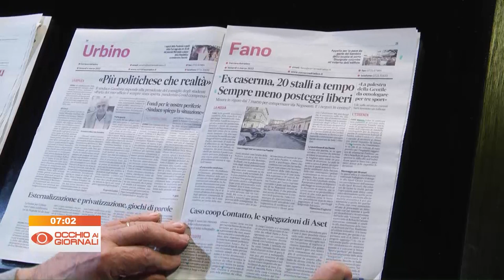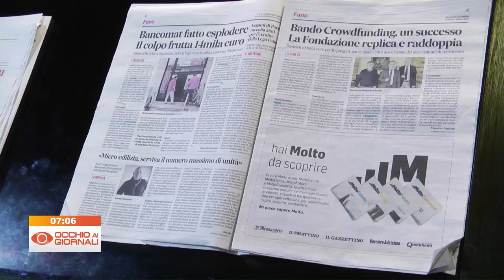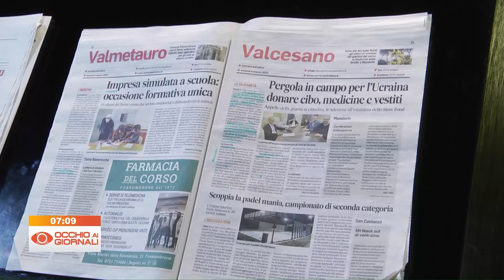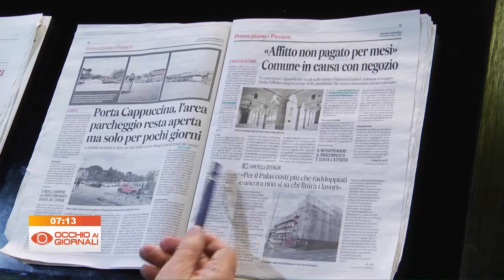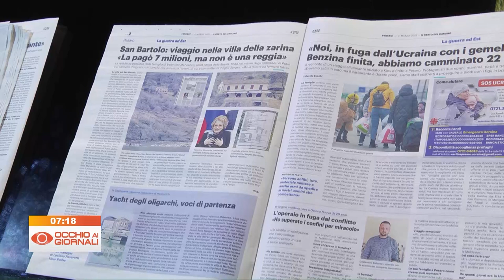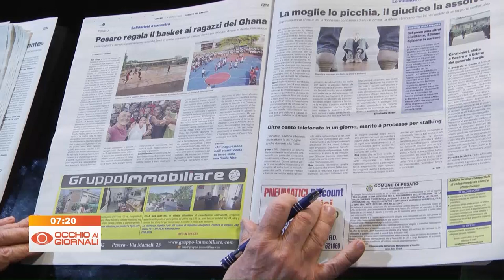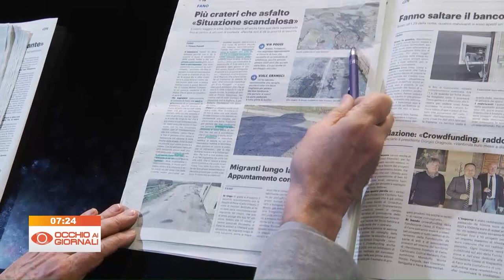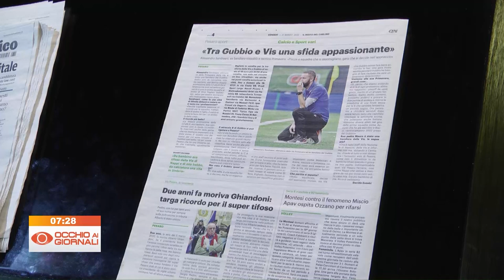Occhio ai Giornali 4 marzo 2022